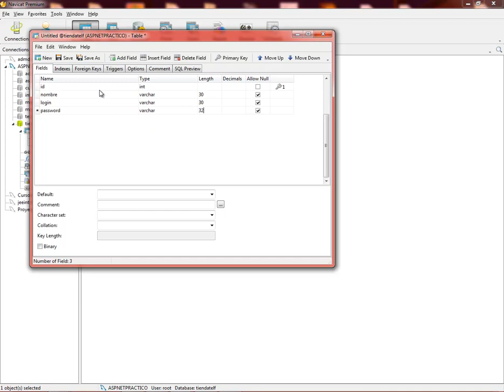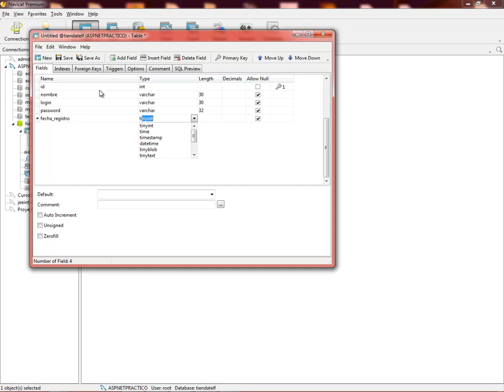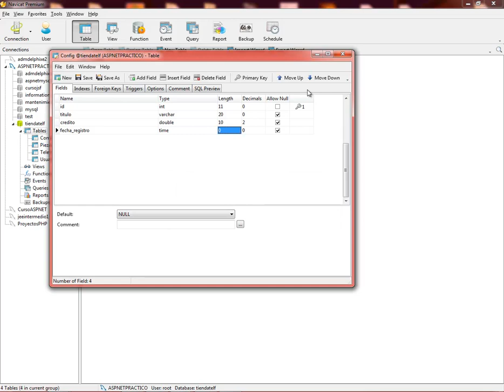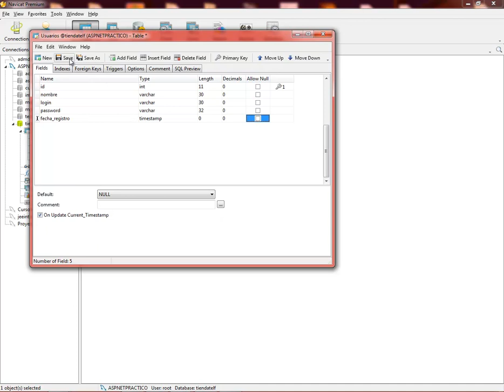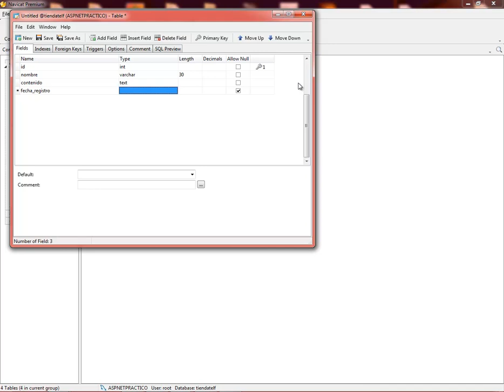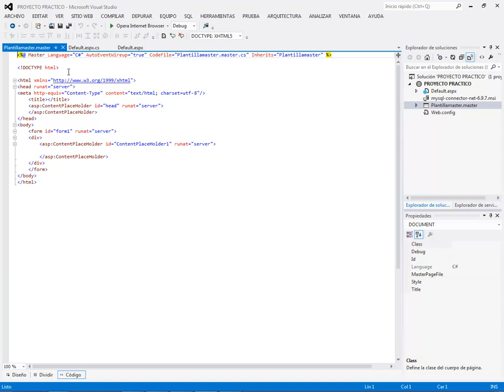(DEMO) CURSO DE ASP .NET PRACTICO CON C# Y MYSQL - VIDEO 03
En este nuevo video, finalizamos las tablas de nuestra base de datos TIENDASTELF y creamos la MasterPage Plantilla.master que nos servirá de plantilla para las páginas de nuestro sitio.